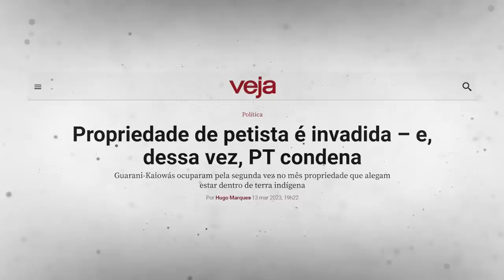CPI do MST: Lula pode SOFRER DERROTA HUMILHANTE!